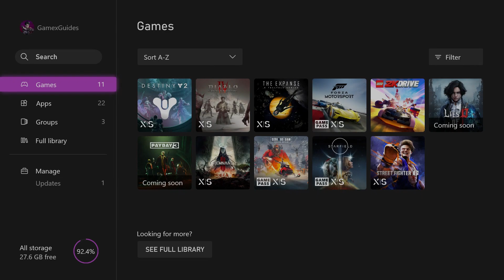30 Silver Ash from Bonfire Bash Solstice Activity Destiny 2 Solstice Guide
30 Silver Ash from Bonfire Bash Solstice Activity Destiny 2 Solstice Guide